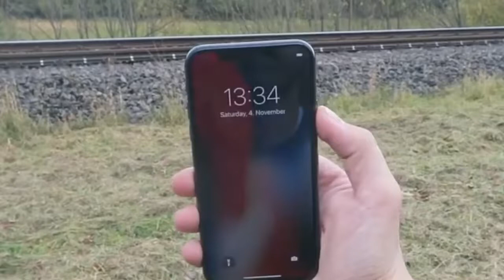Apple iPhone X Vs Train🚗Car Vs Train🚄 Train Accident 🚇Rail Accident 🚕Car Accident 🚅Rail vs Car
अगर आप अपने परिवार से प्यार करते है तो अपना जीवन बीमा या फिर स्वास्थ्य बीमा जरूर कराये!

PLEASE DO

LIKE SHARE COMMENTS

AND